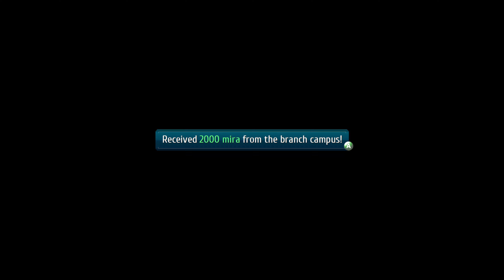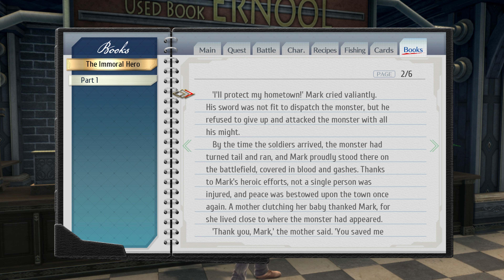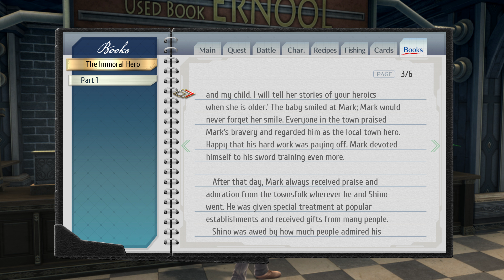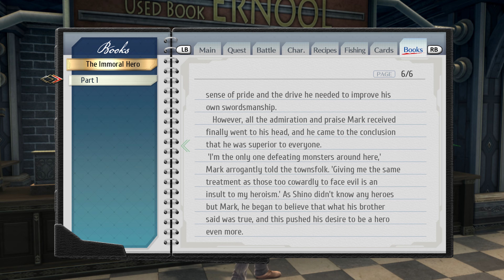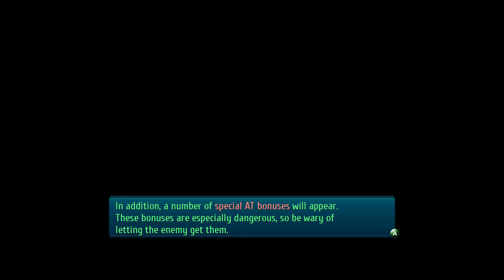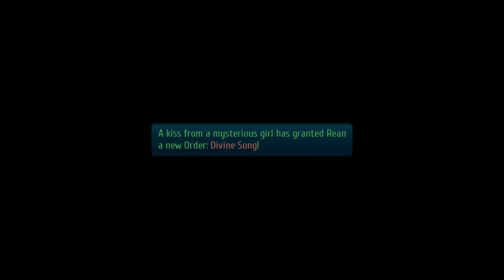The Legend of Heroes: Trails of Cold Steel III - Part 8 [Modded, 4k, 60fps, and No Commentary]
Experience an epic story developed across three titles, and crafted for new and old fans alike. Also includes an interactive introduction to catch up new players to the ongoing story so anyone can dive right in to the world of Trails of Cold Steel.

The Mods that I used are:
SenPatcher